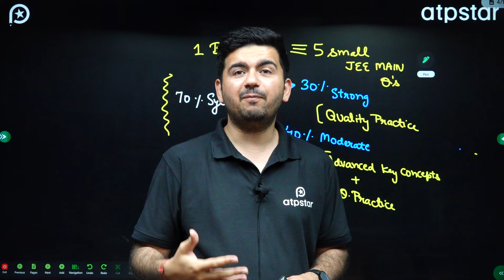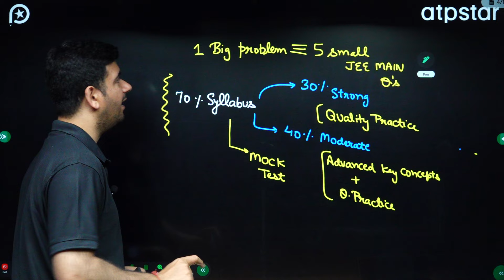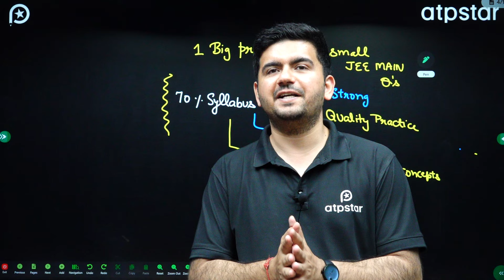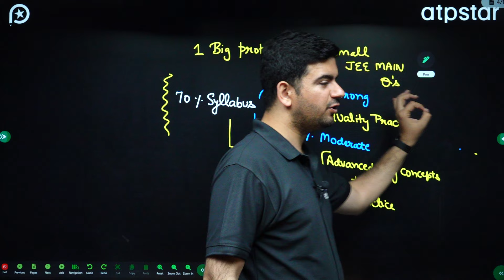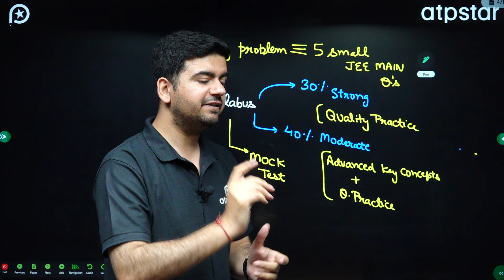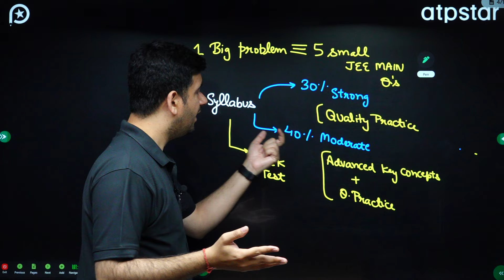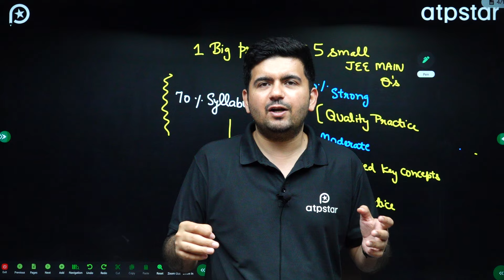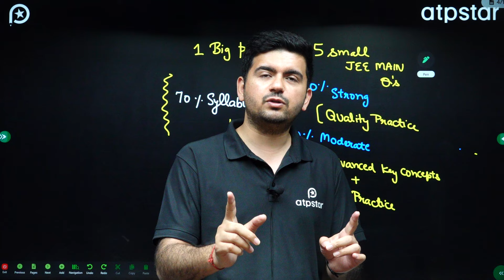Can i crack JEE ADVANCED if i start now ? Best Strategy & IIT motivation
In this video, we discuss whether it's possible to crack JEE advanced if you start studying now. We explore different study strategies, time management tips, and motivational advice to help you make an informed decision about your academic goals. Whether you're a late starter or just looking for some extra support, this video will provide valuable insights to help you succeed in your JEE advanced preparations.

Hey, I am Vineet Khatri pass out from IIT Roorkee❤️, UPSC Mains qualifier, and former EX-HOD at Bansal Classes. With experience mentoring AIR 1 & 5, and over 5 million students, I'm here to share valuable insights and tips.

Awesome content is available for IIT JEE ,BITSAT , WBJEE exam which includes :

1. Best one shot series for JEE chemistry , physics & maths and Fast revision series for Quick concept Grasping
2. Best Faculty team
3. Concept videos
4. Live classes
5. Mock Test series
6. Crash course